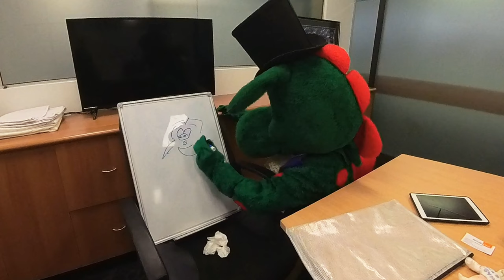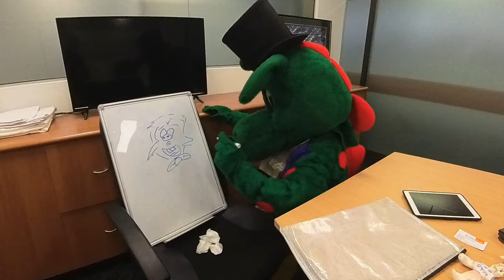Monty The Magical Dragon at Logan Central Shopping Centre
Monty The Magical Dragon being playful and mischievous during his magic show pitch to Angie from Centre Management at Logan Central Shopping Centre on Tuesday, 10th September 2024, along with Rosanna Valentina (Magician/Illusionist for Magic Moments in Oz) & Mike Wheeler (Director of Toonworld Education).

Welcome to Gregizmo Designs - Creative Projects for Better Well-Being.